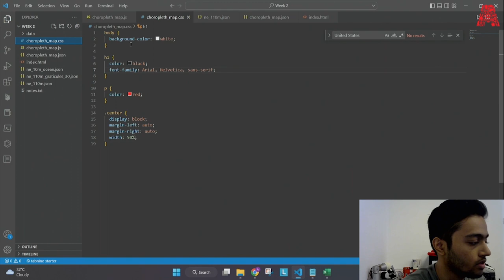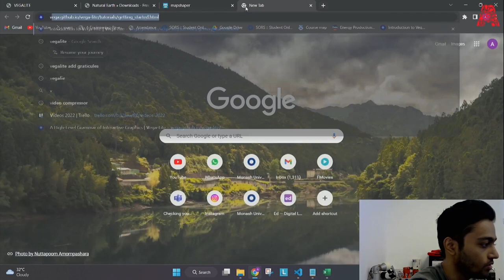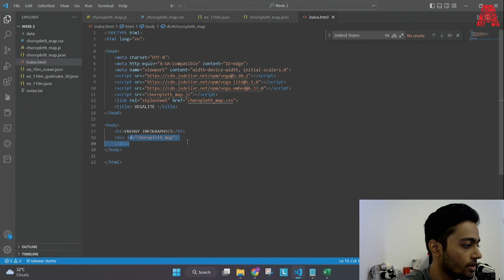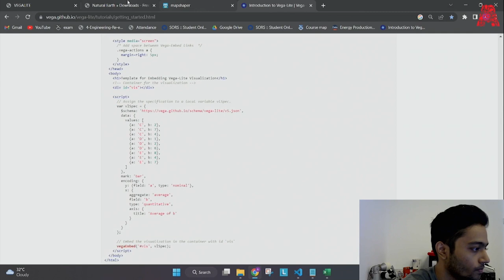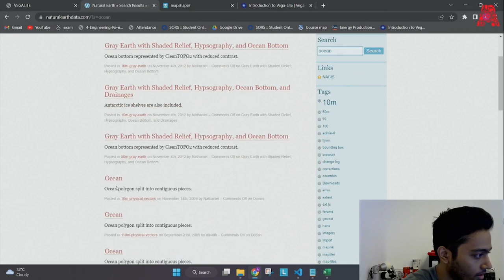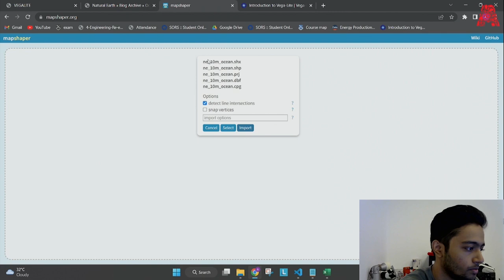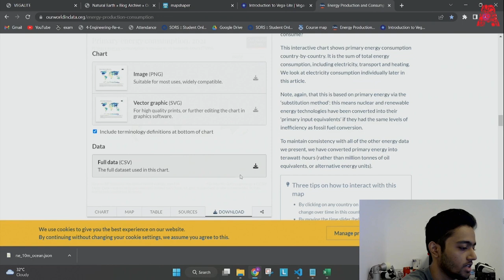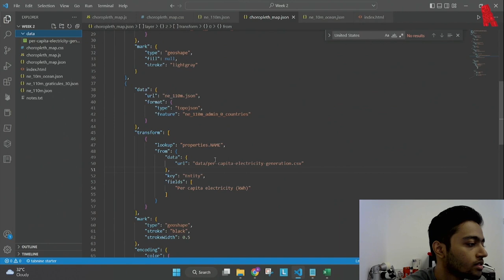Embedding a map visualization using Vegalite in html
We'll generate a map visualization for the energy consumption of different parts of the world, this will all be done using vegalite which uses simple and concise syntax to make interactive graphics.